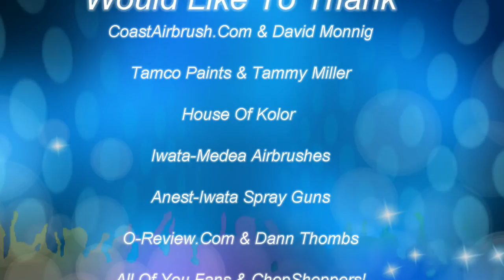Custom Airbrushed Oakley Fuel Cell Color Changing Tribal Sunglasses Heat Sensitive Thermochromic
This video should be visible worldwide...Better be anyway lol

Once again, another killer first out there Yes, this pair changes colors when you wear em. Think of the old HyperColors clothes of the 90's, now on your face!! This particular pair is a clear based Oakley Fuel Cell to start, and the tribal pattern shifts from Black to Kandy Purple when heated/worn. Now you can have 2 paint schemes in 1 pair! Display them one way, wear em another!!! Merry Christmas everyone!!